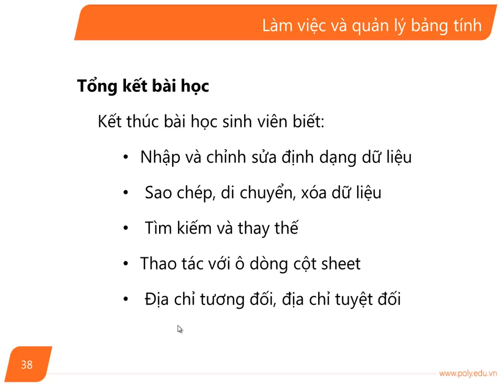Tin Van Phong_Bai 1(p6)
Tin Van Phong_Bai 1